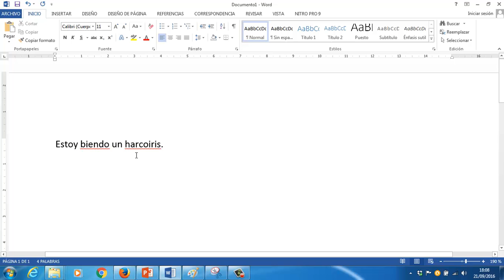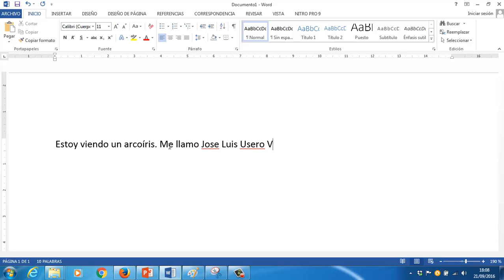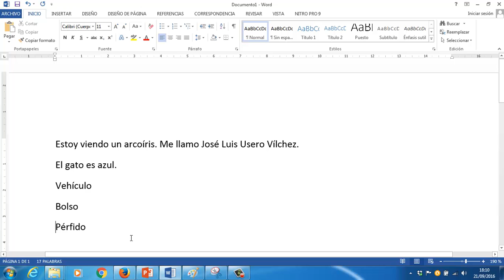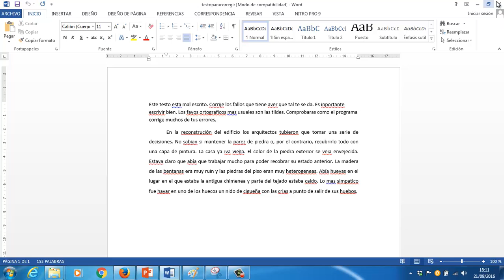Word Ortografia Gramatica Sinonimos OACE FPBI